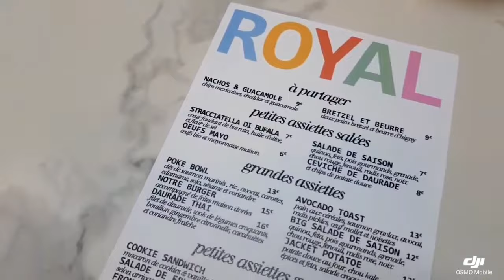Où dormir à Paris ? L'hôtel Royal Madeleine